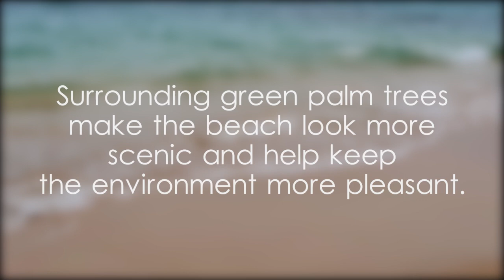Unawatuna Beach - video 1